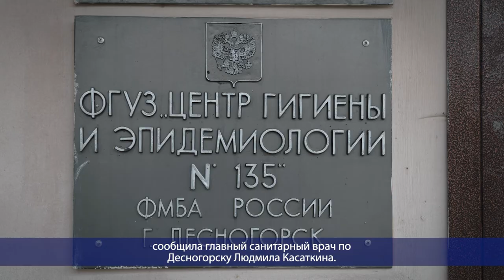Десна-ТВ: День за днем от 30.10.2020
В выпуске:
- Новые ограничительные меры в Десногорске;
- Дом детского творчества отметил юбилей своей деятельности.